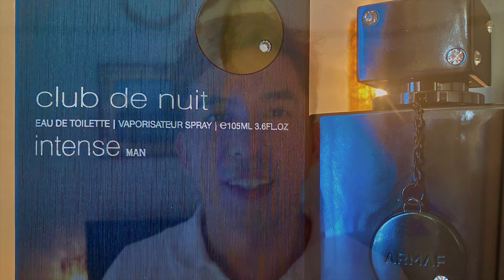CLUB DE NUIT INTENSE MAN AVENTUS KILLER?beastmode!?? アベンタス香水クローン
my personal experience on this perfume, a clone of the king aventus but how’s the performance??